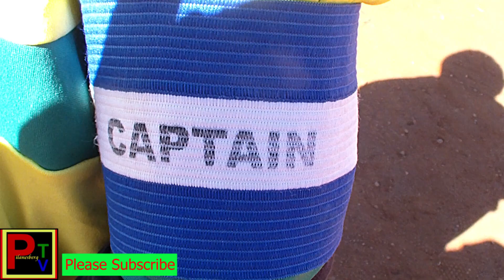TT Spurs vs Young Boys & Manaz United vs Young Stars